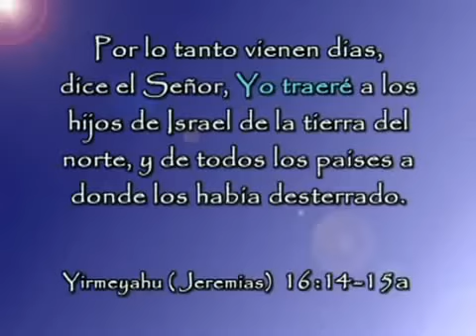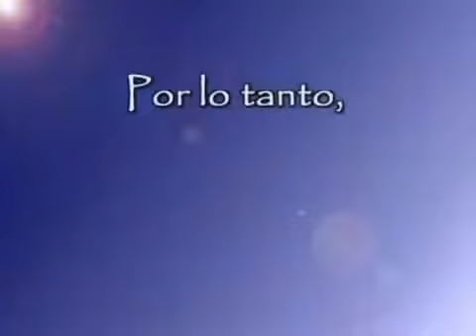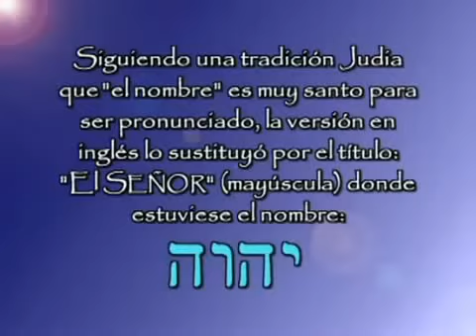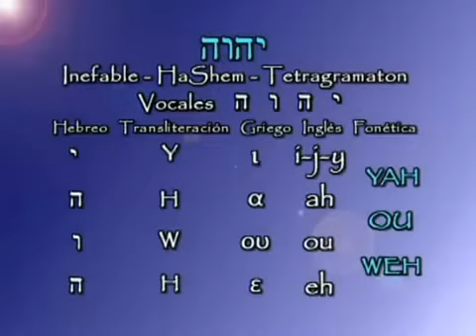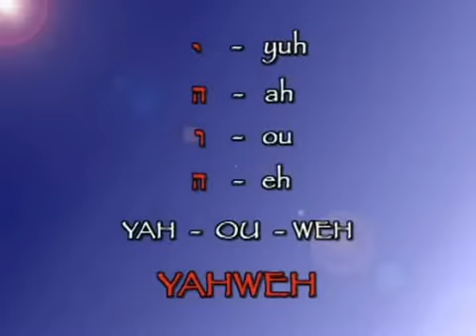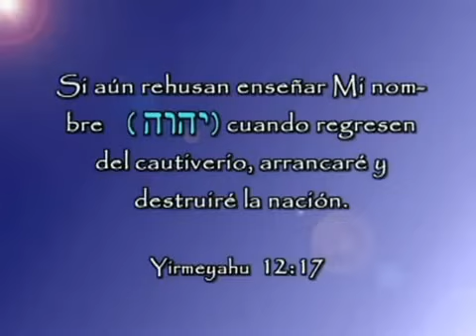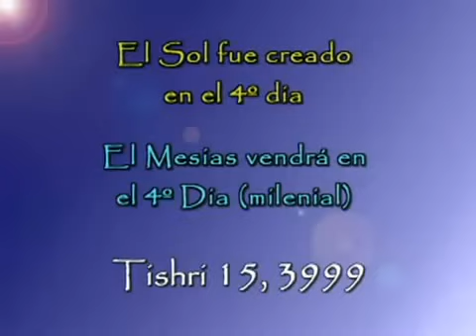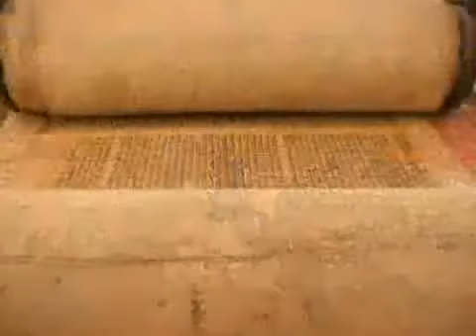El Nombre del Único y Verdadero Dios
Profecías Bíblicas 101
por Michael Rood

DE NUESTRA BIBLIOTECA

Pagina Oficial del facebook

Blog Oficial